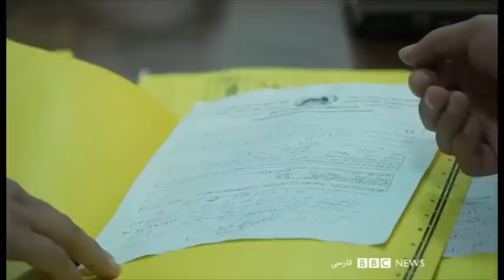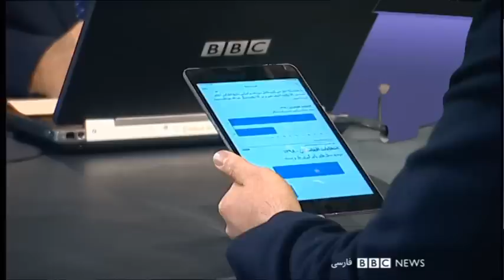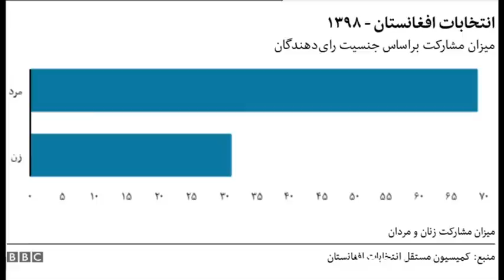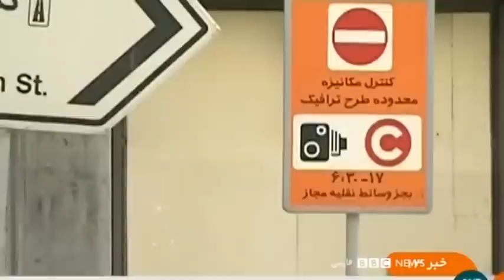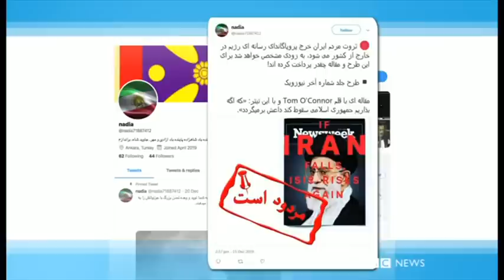انتخابات افغانستان، آلودگی هوا تهران و ظهور داعش- شصت دقیقه ۱دی